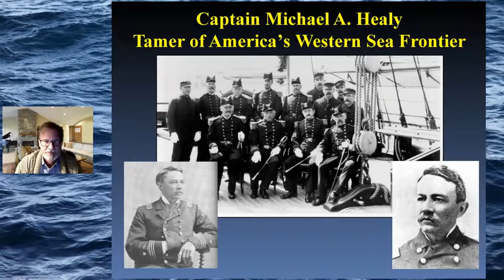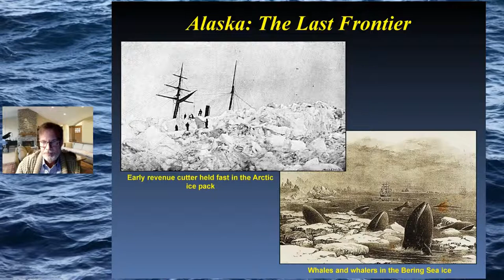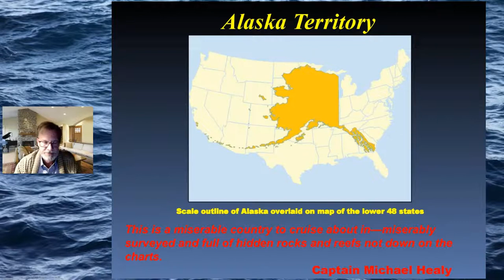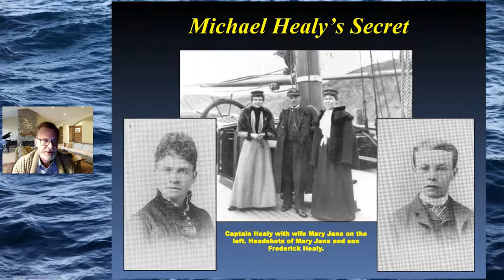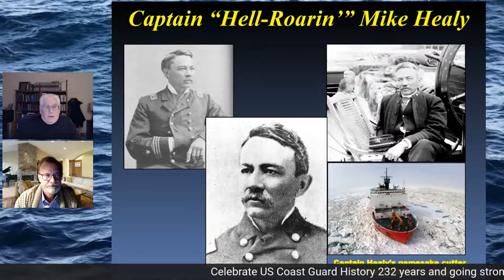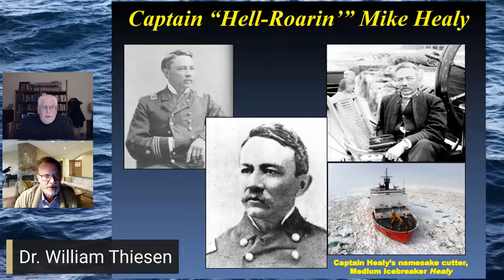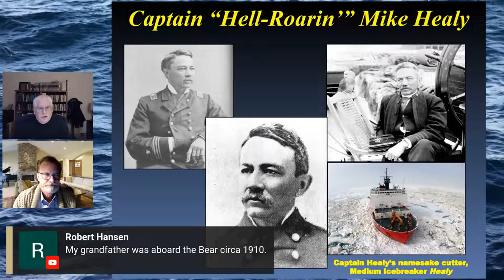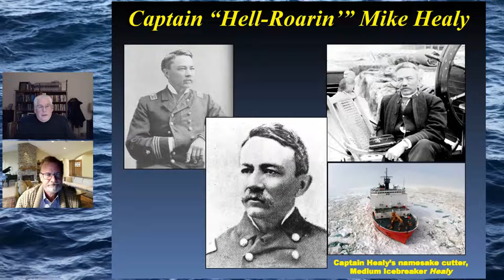USCG Revenue Cutter Captain “Hell Roarin’” Mike Healy—tamer of America’s final frontier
As with so many forgotten Coast Guard stories of heroism, bravery and courage, the story of Michael Augustine Healy is unknown to most Americans. Healy’s career tied him to the taming of Alaska, America’s last frontier, and made him possibly the most interesting and controversial captain in Coast Guard history.